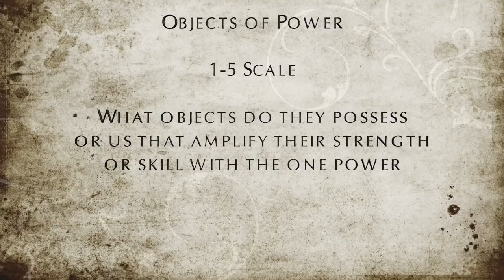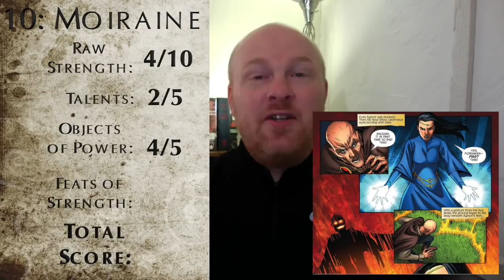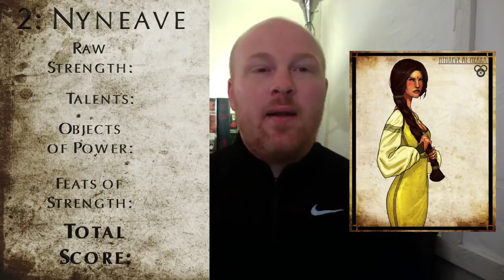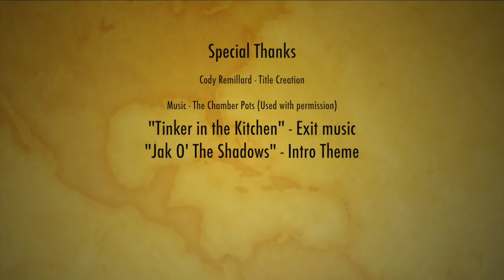Top Ten Channelers of the One Power (For the Light) - Wheel of Time